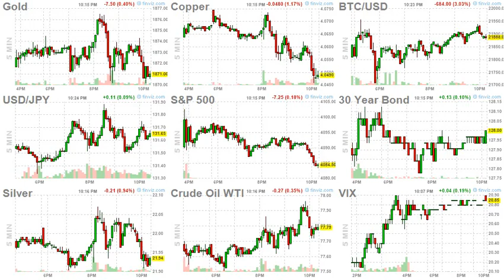ArrayD 20230209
1
00:00:00 -- 00:00:02
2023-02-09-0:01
Third Point Becomes Fifth Activist Investor To Join Salesforce Party

2
00:00:02 -- 00:00:04
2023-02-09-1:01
Two Bears... And Nowhere Near Enough Cocaine

3
00:00:04 -- 00:00:06
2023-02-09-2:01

4
00:00:06 -- 00:00:08
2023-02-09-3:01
A Growing Number Of Investors Are Buying Any Dip They Can... They Are Also Buying Hedges

5
00:00:08 -- 00:00:10
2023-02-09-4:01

6
00:00:10 -- 00:00:12
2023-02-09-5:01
Bivalent COVID Vaccines Perform Worse Against Variant Now Dominant In United States: Studies

7
00:00:12 -- 00:00:14
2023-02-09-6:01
NTSB Says Fatal 2021 Tesla Wreck Was The Result Of "Excessive Speed" And "Alcohol Intoxication"

8
00:00:14 -- 00:00:16
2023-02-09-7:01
Beware: The Fed Thinks It's Different This Time

9
00:00:16 -- 00:00:18
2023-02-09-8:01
Zelensky Lashes Out After Starlink Cuts Off Ukrainian Drones

10
00:00:18 -- 00:00:20
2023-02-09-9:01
Dear Mr. President: Let Appalachia’s Energy Lead The Way

11
00:00:20 -- 00:00:22
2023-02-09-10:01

12
00:00:22 -- 00:00:24
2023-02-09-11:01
Billions In Stolen COVID Assistance Funds Likely Gone Forever: Rep. Smith

13
00:00:24 -- 00:00:26
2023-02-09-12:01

14
00:00:26 -- 00:00:28
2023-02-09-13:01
CDC Director Defends Mask Mandates After New Study Shows Masking Has Little Effect

15
00:00:28 -- 00:00:30
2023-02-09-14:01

16
00:00:30 -- 00:00:32
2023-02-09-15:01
House Votes To End Vaccine Mandate For Foreigners Traveling To US

17
00:00:32 -- 00:00:34
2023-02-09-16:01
Rogers Vows To Expel All Chinese Goods From Defense Supply Chains

18
00:00:34 -- 00:00:36
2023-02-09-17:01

19
00:00:36 -- 00:00:38
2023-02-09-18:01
EU's Aid For Ukraine Is Effectively Public Aid For Itself

20
00:00:38 -- 00:00:40
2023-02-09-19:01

21
00:00:40 -- 00:00:42
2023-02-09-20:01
Elon Musk's Neuralink Accused Of Potential Illegal Movement Of Hazardous Pathogens

22
00:00:42 -- 00:00:44
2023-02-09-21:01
Watch: Viktor Orban Gives Zelensky Icy Reception At EU Summit

23
00:00:44 -- 00:00:46
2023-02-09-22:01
No Matter How You Turn It, The Global System Is Already Doomed: Got Gold?

24
00:00:46 -- 00:00:47
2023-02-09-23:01